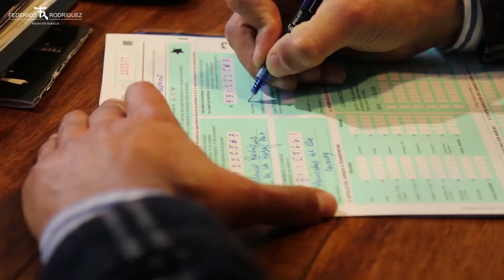Compartimos imágenes de la Feria General 23 - 06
Arrancando el invierno a ritmo de primavera.
Buena demanda, agilidad, colocación total.
YA ESTAMOS INSCRIBIENDO PARA LA PRÓXIMA FERIA: 7 DE JULIO